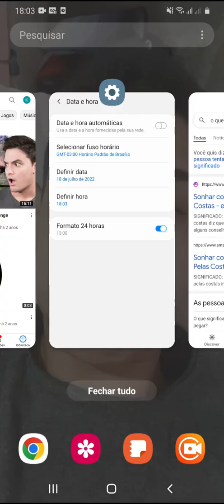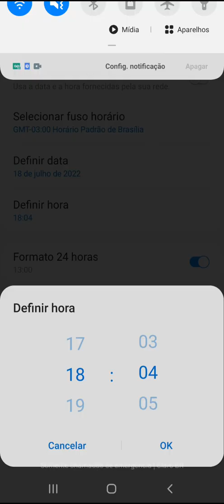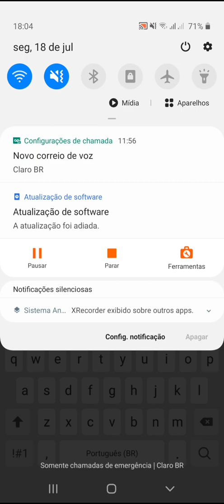Sonhar que amigo te pegou pelas costas significado parte completa assista